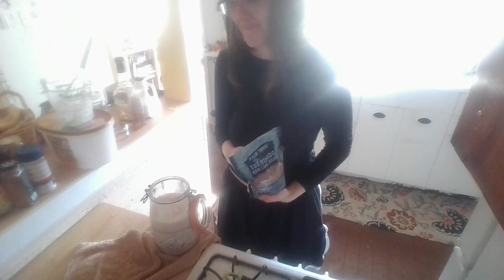dogshit audio eggnog vlog (eggvlog)